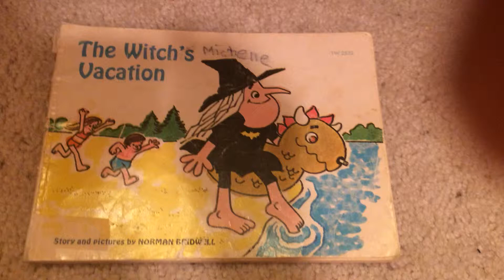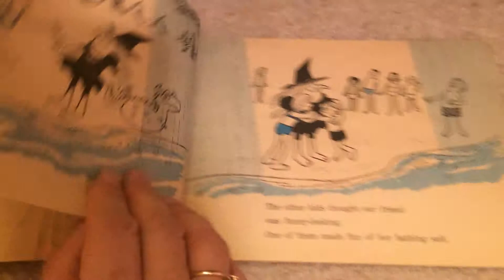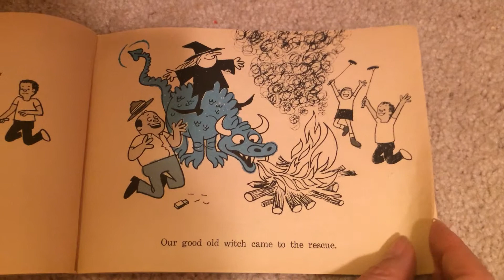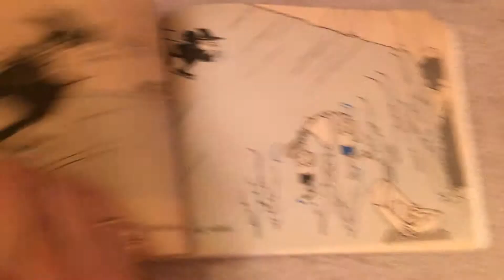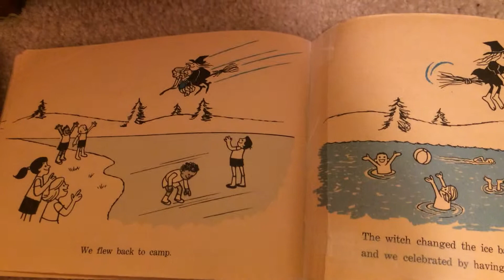SusieShrimp reads The Witches Vacation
The Witches Vacation read aloud